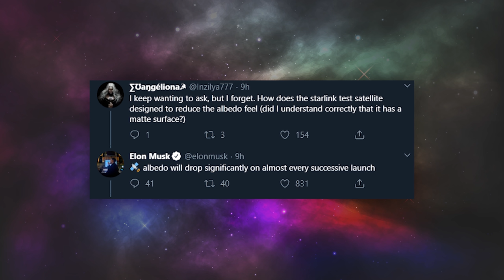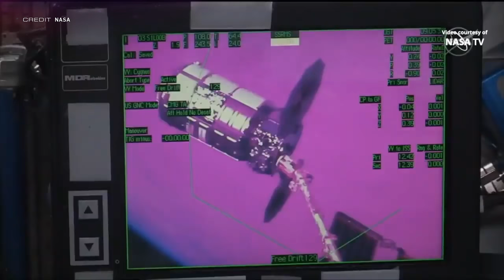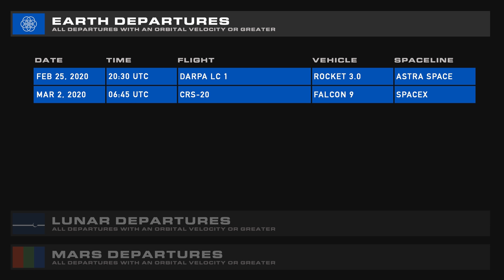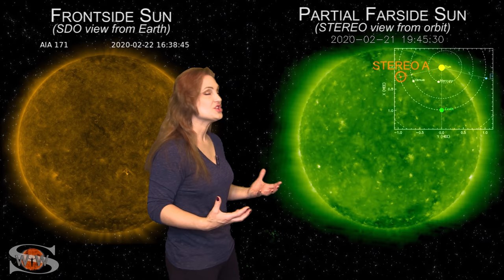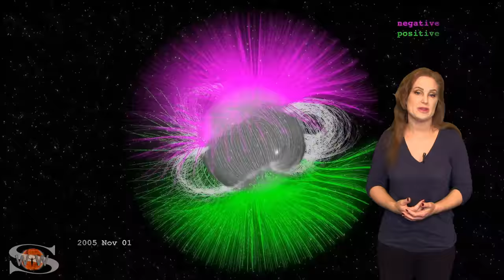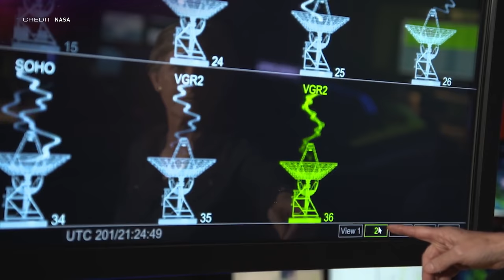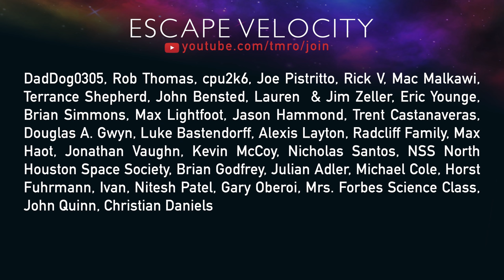SpaceX Takes A Splish-Splash | Space News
Ryan leads us off with our SpaceX Update, covering a promise of dimming Starlinks and a Stage 1 going in the drink. Jared discusses the  crew of Soyuz MS-16 swapping two members out for two from the backup crew, and the launches that have happened since our last Space News episode. Dr. Tamitha Skov returns for this week's space weather report and two new ways we're observing the Sun. Jared wraps things up with the folks at JPL fixing a computer that's over 18 Billion kilometers away!